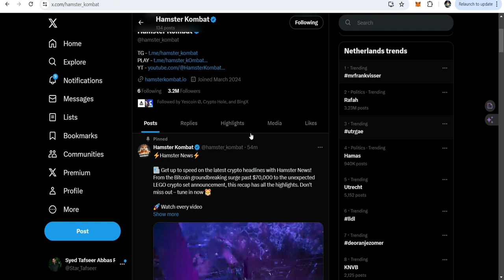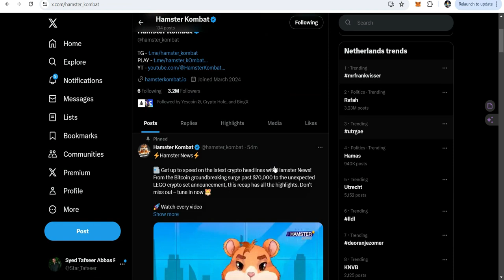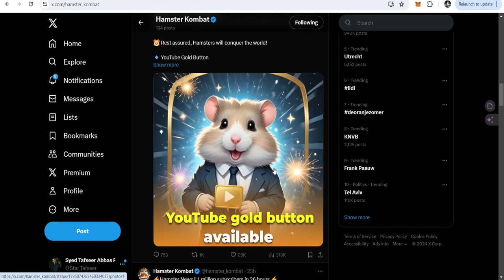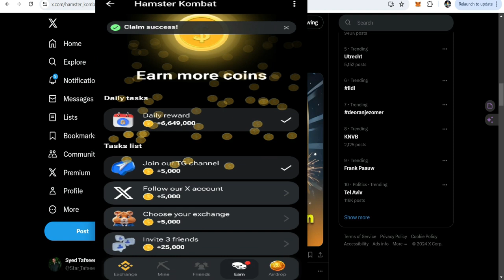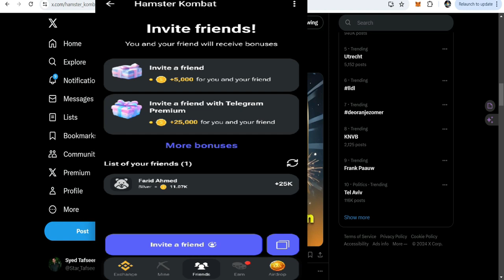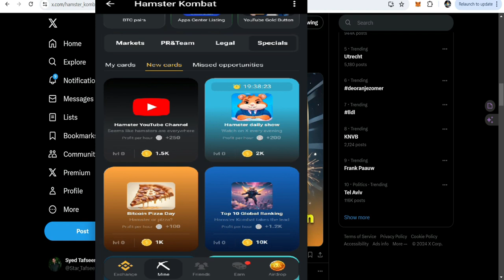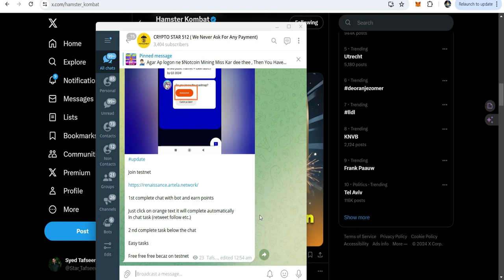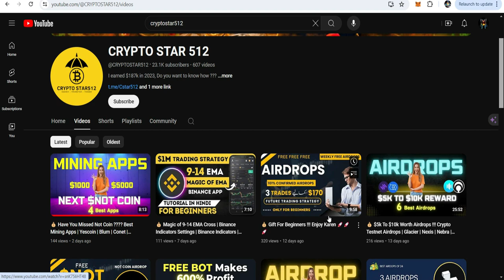💰Hamster Kombat 3 Combo Cards Trick | Hamster Kombat Mining App 🚀🚀🚀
Hamster kombat is best mining app that you can mine tokens on telegram bot, telegram mining bot airdrop hamster kombat. Hamster kombat withdraw is soon, hamster kombat will give airdrop mining app, hamster kombat how to use, hamster kombat withdraw, hamster kombat new  ining app, hamster kombat real mining ap, hamskter kombat combo cards, hamskter kombatwithdraw, hamster kombat review, hamster kombat update.